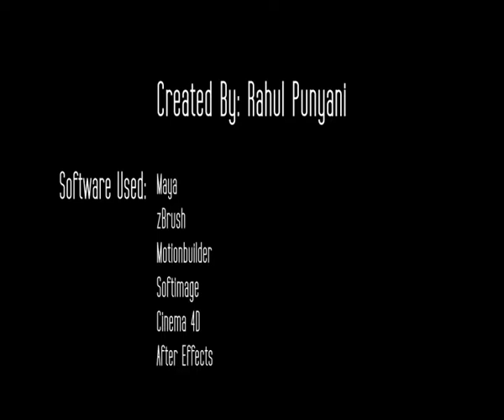GigaHertz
A Film by: Arena Animation Rajouri Garden, New Delhi.